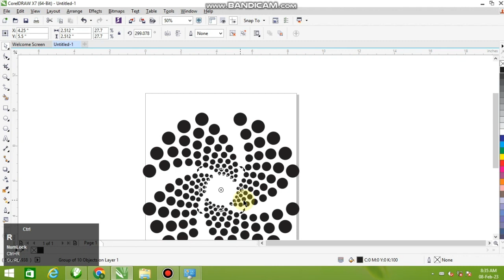" Rangoli " Design in Corel Draw X3 I 3D Logo Design in Corel Draw l Draw X3 2023.